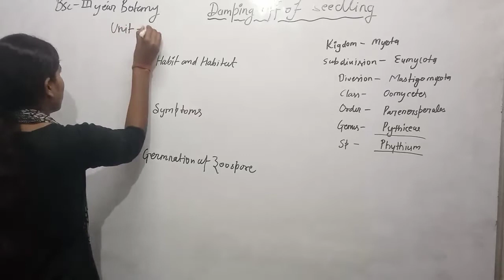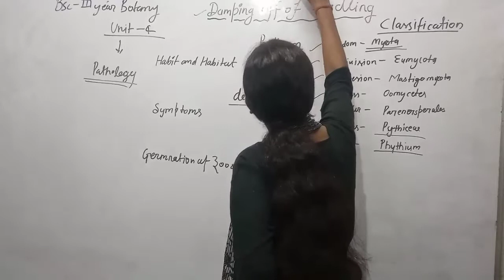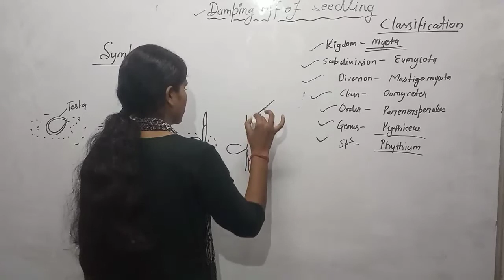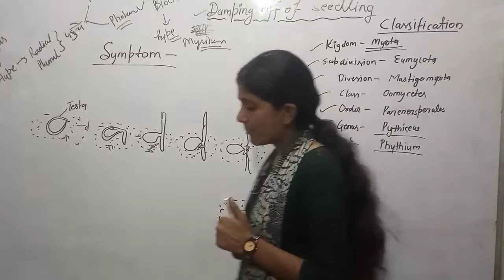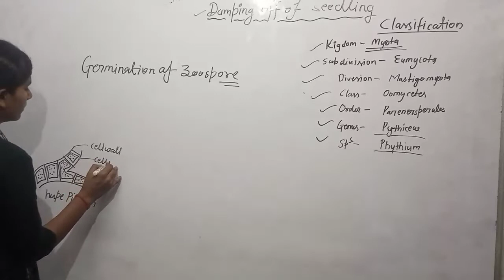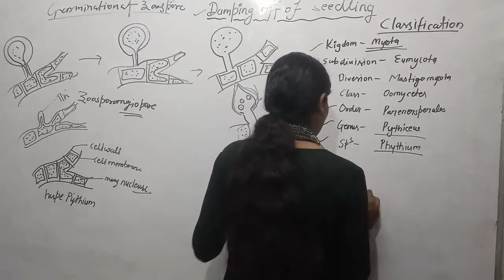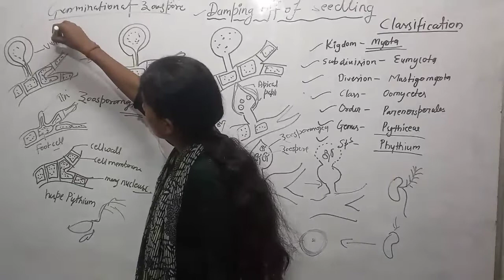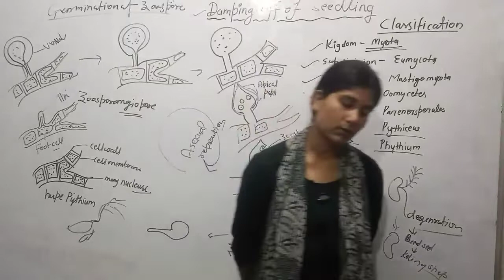Biology botany paper 3 unit 4 plant pathology Dampanning off of seedling disease 🌱🌱dhra classes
classification
Habit and Habitate
Symptoms
germination of zoospore 🍒🥑
asexual Reprodution